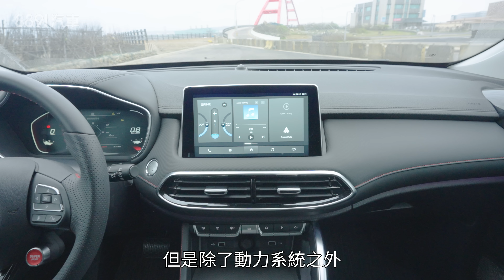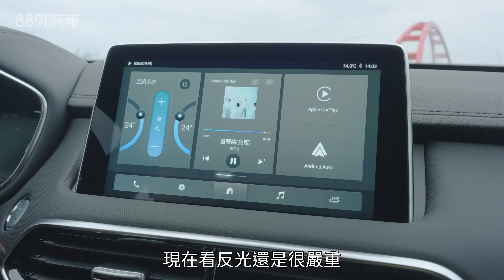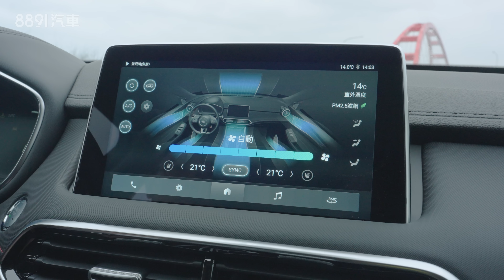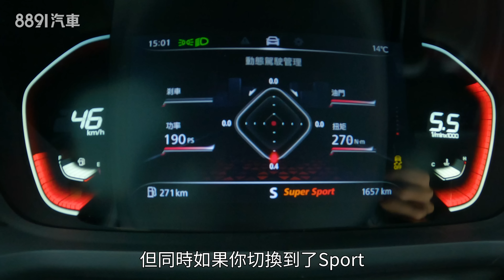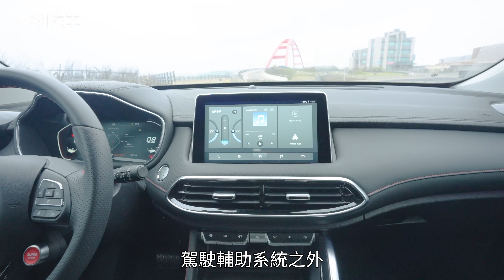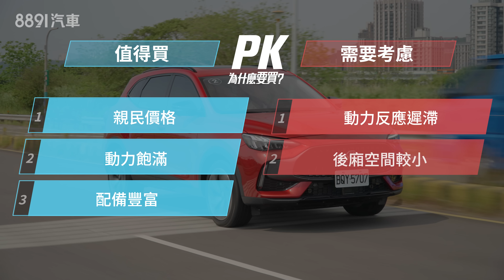百萬出頭 233匹尬四驅！MG HS 2.0t AWD市場破壞者再出擊！｜8891汽車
MG HS 各車型都用極為出色的價格與配備表現，幫同級對手好好上了一課，MG延續氣勢補齊車系陣容再推2.0t車型，動力上看233匹之餘，帶有Lock鎖定功能的四輪驅動系統也在配備之中，屬實為同級最佳CP值。既然不怕對手比，最大的對手就是自己，2.0t到底適合誰來買？8891汽車來找答案！

8891汽車《為什麼要買？》單元從消費者觀點出發，結合實際的使用過程，針對您關注的車款整理出三個值得買的理由和三個你需要再考慮理由。讓大家理性地了解各車優缺點，提供客觀的選車參考，不說空話，讓我們實話實說！#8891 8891汽車 為什麼要買 MG HS #2.0

8891汽車從消費者角度出發，針對選車時可能影響決策的權衡重點，簡潔明瞭，實話實說，站在你的角度幫你選車 !